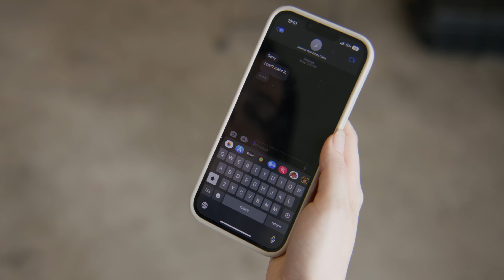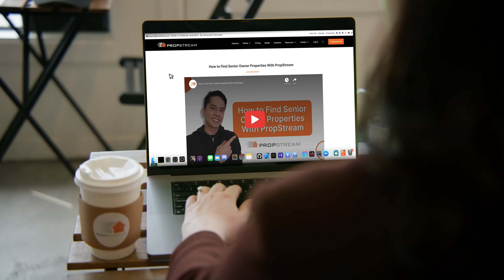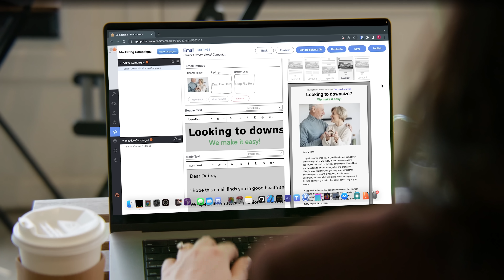PropStream Features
Real estate pros, grab your coffee and watch our latest commercial to learn how you can make the most of PropStream's features to grow your real estate business!

PropStream is the all-in-one solution to manage your growing business. Don’t settle for having to use multiple systems or having inaccurate data.